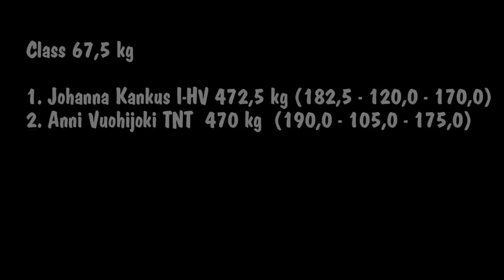Johanna Kankus Finnish Powerlifting Championships 2010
Johanna took first place in very tight competition. Johanna made good total 472,5 which include 182,5 squat, 120 bench and 170 deadlift